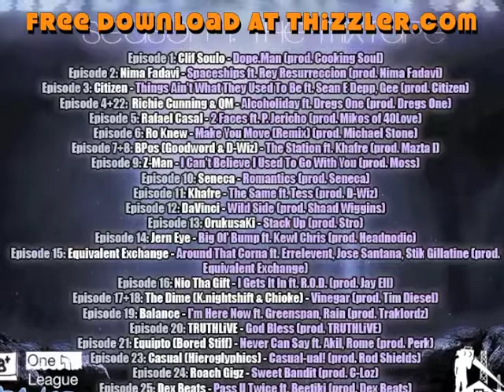Big A - Get That Money (Under The Bay Season 1: The Mixtape)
Under The Bay Season 1: The Mixtape features 23 new tracks, from each artist that was featured on Season 1 of Under The Bay. For those who have been sleeping, Under The Bay is our weekly video interview series showcasing dope unknown, underground or up and coming hip-hop talent from the Bay Area. The tracklist include exclusive new tracks from Bay Area veterans Casual (of Hieroglyphics), Equipto (of Bored Stiff), DaVinci, Roach Gigz, Nio Tha Gift, TRUTHLiVE, Jern Eye, Z-Man, Dex Beats, Seneca, Richie Cunning & QM, Khafre, Rafael Casal, Citizen, BPos, Equivalent Exchange, and Big A.

Tracklist:

Episode 1: Clif Soulo - Dope.Man (prod. Cooking Soul)
Episode 2: Nima Fadavi - Spaceships ft. Rey Resurreccion (prod. Nima Fadavi)
Episode 3: Citizen - Things Ain't What They Used To Be ft. Sean E Depp, Gee (prod. Citizen)
Episode 4+22: Richie Cunning & QM - Alcoholiday ft. Dregs One (prod. Dregs One)
Episode 5: Rafael Casal - 2 Faces ft. P. Jericho (prod. Mikos of 40Love)
Episode 6: Ro Knew - Make You Move (Remix) (prod. Michael Stone)
Episode 7+8: BPos (Goodword & D-Wiz) - The Station ft. Khafre (prod. Big Shawn)
Episode 9: Z-Man - I Can't Believe I Used To Go With You (prod. Moss)
Episode 10: Seneca - Romantics (prod. Seneca)
Episode 11: Khafre - The Same ft. Tess (prod. D-Wiz)
Episode 12: DaVinci - Wild Side (prod. Shaad Wiggins)
Episode 13: OrukusaKi - Stack Up (prod. Stro)
Episode 14: Jern Eye - Big Ol' Bump ft. Kewl Chris (prod. Headnodic)
Episode 15: Equivalent Exchange - Around That Corna ft. Errelevent, Jose Santana, Stik Gillatine (prod. Equivalent Exchange)
Episode 16: Nio Tha Gift - I Gets It In ft. R.O.D. (prod. Jay Ell)
Episode 17+18: The Dime (K.nightshift & Chioke) - Vinegar (prod. Tim Diesel)
Episode 19: Balance - I'm Here Now ft. Greenspan, Rain (prod. Traklordz)
Episode 20: TRUTHLiVE - God Bless (prod. TRUTHLiVE)
Episode 21: Equipto (Bored Stiff) - Never Can Say ft. Akil, Rome (prod. Perk)
Episode 23: Casual (Hieroglyphics) - Casual-ual! (prod. Rod Shields)
Episode 24: Roach Gigz - Sweet Bandit (prod. C-Loz)
Episode 25: Dex Beats - Pass U Twice ft. Beetiki (prod. Dex Beats)
Episode 26: Big A - Get That Money (prod. Big A)